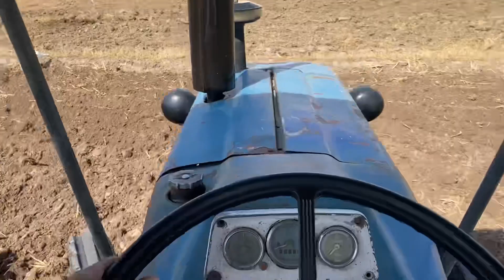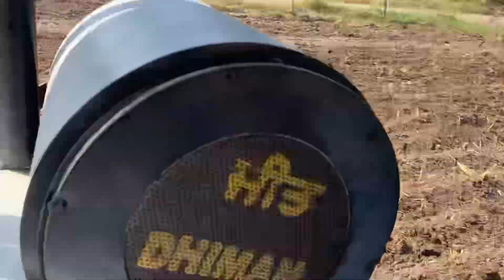Ajj apa ne lwai ghodiyan nu dhup te ghodiyan lyii lusan da khet kita tyar❤️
Ajj apa ne ghodiyan nu lwai tup te ghodiyan lyii kita lusan da khet tyar ❤️ horse horselover horsemaster horseriding punjab virul horsebreedingstable vlog daisy nabha farming Hnji mitro je vlog vadia lgya ta like share comment te subscribe jrur kryo mitro thanwad ❤️